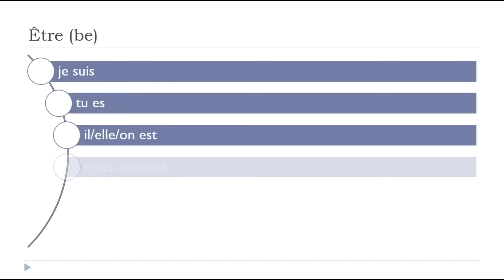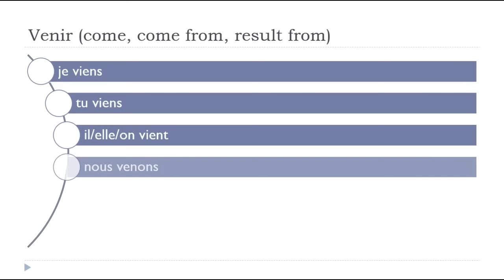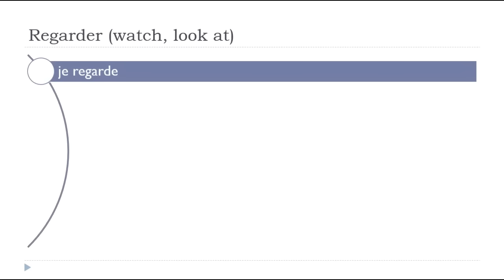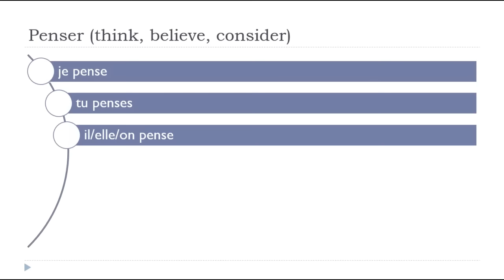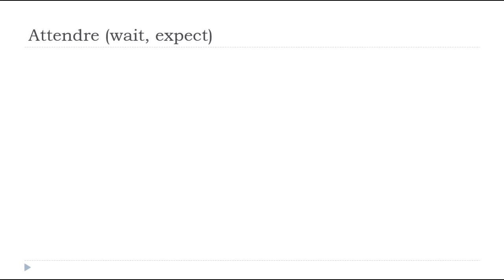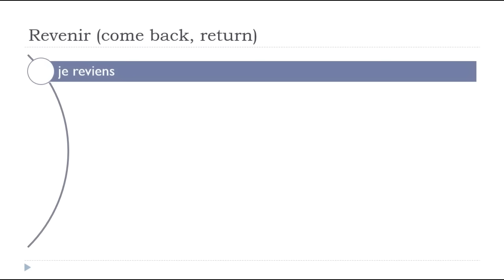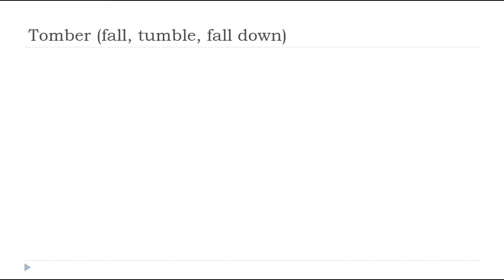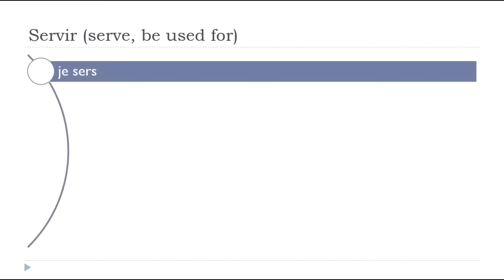60 French verbs conjugated at the Present tense